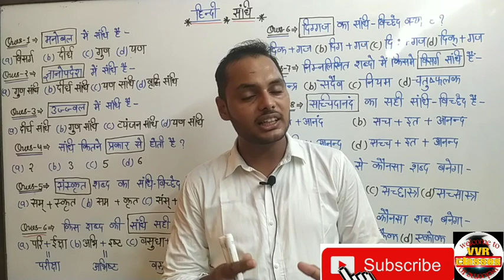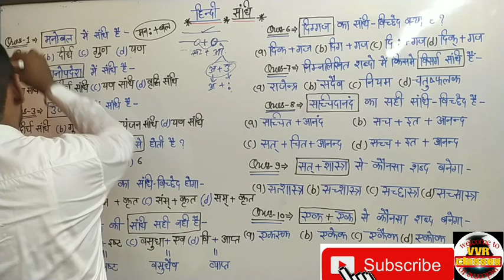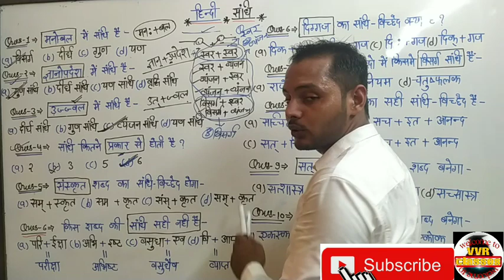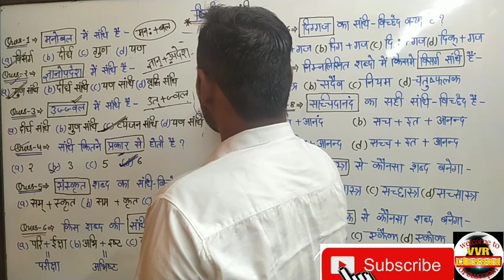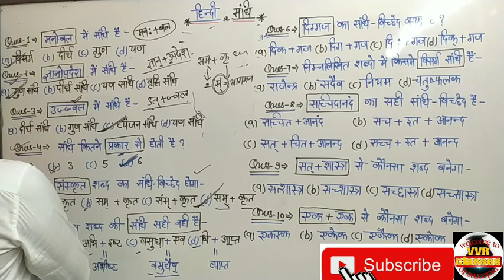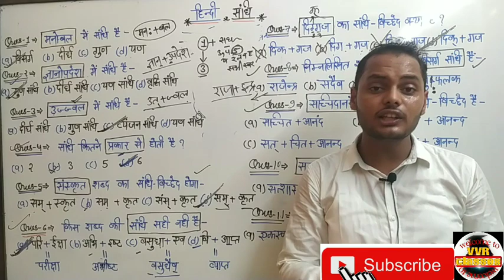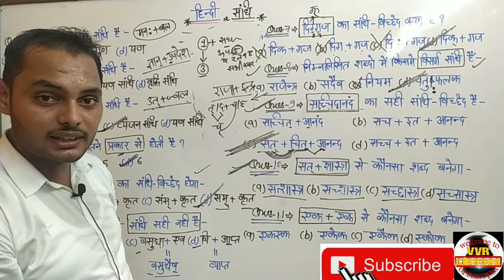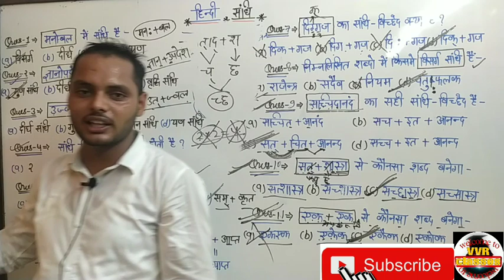UPSSSC (PET)/SSC GD HINDI TOP 10 QUESTION इससे बाहर कुछ नही। (संधि का निचोड़)।by vicky sir